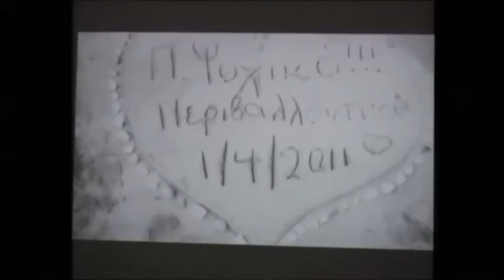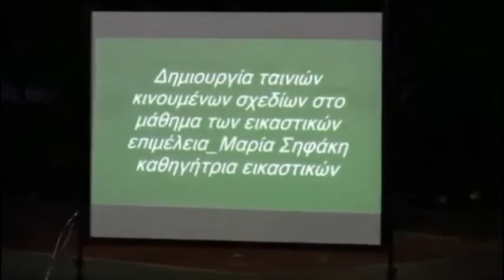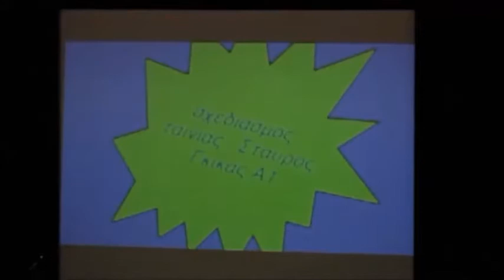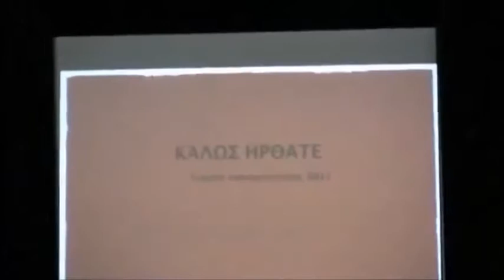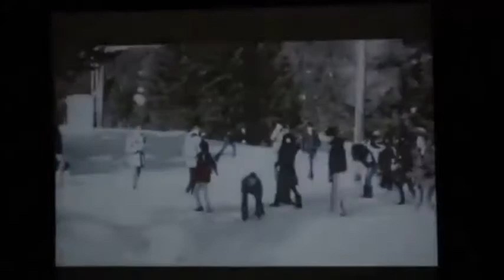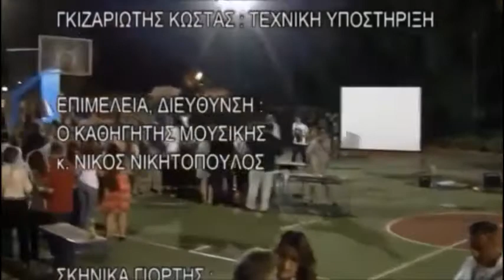kathimerina kai aproopta- Αποφοίτηση Γυμνασίου Ψυχικού 2011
Αποφοίτηση  γυμνασίου Ψυχικού Κωνσταντίνος Καραθεοδωρής  με τα παιδιά που φοίτησαν το 2011 και σήμερα τους εύχομαι καλή επιτυχία και τα όνειρα που έχουν φανταστεί να γίνουν πραγματικότητα .
Ευχαριστώ την διευθύντρια του γυμνασίου Ψυχικού Κωνσταντίνος Καραθεοδωρής    κυρία Μαρία Φρύδα  για της όμορφες στιγμές που χάρισε στα παιδιά στους γονείς και στους τηλεθεατές του blue web TV nikos xasan web TV και του tilefos
High school graduation Psihicou Konstantinos Karatheodoris with children who attended in 2011 and today I wish them good luck and dreams that have been imagined to become reality.
 Thanks the Director of high school Psihicou Konstantinos Karatheodoris Madam Maria Frida for her beautiful moments that gave children parents and viewers of blue web TV nikos xasan we b TV  and tilefos